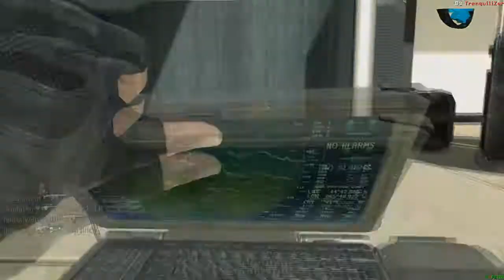Abo-Spezial - JA oder NEIN? | Ihr entscheidet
Tjoa, hatte nicht mitbekommen, dass Lars im selben Moment was hochlädt, aber WAYNE :)
Extratags:TheGameqt TGQ Battlefield Modern Warfare Multiplayer Online Commentary Black Ops Call of Duty Youtube Partner Abos German Zocker PC XBOX 360 PS3 Wii OUYA Laptop Headset Gewinnspiel Harry Potter Herr der Ringe RTL ist scheiße Trackmania Nation Livestream Werbung Waffen trickshot Feed Sniper Intervention Barrett Cal. 50 Ump Noob Giveaway Imba Op Overpowerd Activision Treyarch Bad Company 2 Zombie Voice Chatt Livecommentary Call of Duty Black Ops 2